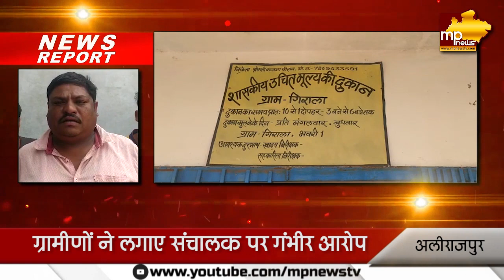एक शिकायत और सील हुई राशन दुकान, ग्रामीणों के हंगामे के बाद अफसर अलर्ट! MP News Alirajpur